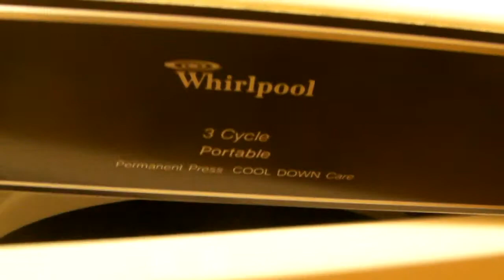'80's Whirlpool Portable Dryer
First run after thorough cleaning.